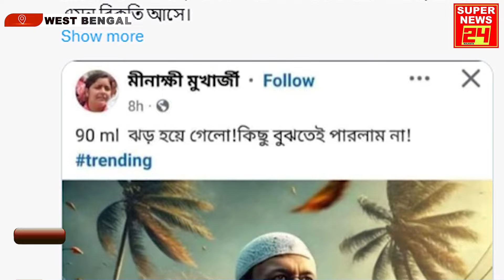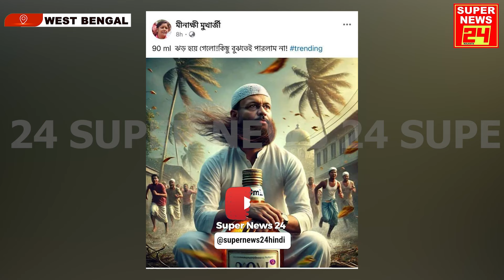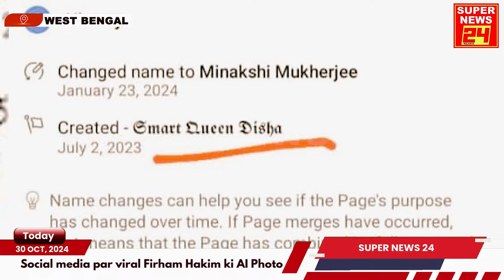Firhad Hakim ko leke social media post, chera Rajnitik bibad | Super News 24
Social media par DYFI Leader Minakshi Mukherjee ki profile se ki gayi ek post. Ye post hai Mahanagar Kolkata ke Mayor aur Trinomool Neta Firhad Hakim ke baare mein. Is post ko leke Trinomool ke taraf se Mukherjee ke khilaf FIR darz kiya gya hain. Mayor Firhad Hakim ke Mutabiq ye post sampritik aur rajnitik sthiti ko kharap karne ke liye banaya gya hai.  Dusri taraf, Minakshi Mukherjee ne bhi police complaint kiya aur ye spasht kiya ke ye profile unki nahi hai aur ye post bhi nakli hai.

সোশ্যাল মিডিয়ায় ডিওয়াইএফআই নেত্রী মীনাক্ষী মুখার্জীর প্রোফাইল থেকে একটি পোস্ট করা হয়েছে। এই পোস্টটি মহানগর কলকাতার মেয়র এবং তৃণমূল নেতা ফিরহাদ হাকিম সম্পর্কে। এই পোস্ট নিয়ে তৃণমূলের পক্ষ থেকে মুখার্জীর বিরুদ্ধে এফআইআর দায়ের করা হয়েছে। মেয়র ফিরহাদ হাকিমের মতে, এই পোস্টটি সাম্প্রতিক রাজনৈতিক পরিস্থিতি খারাপ করার জন্য করা হয়েছে। অন্যদিকে, মীনাক্ষী মুখার্জীও পুলিশের কাছে অভিযোগ দায়ের করেছেন এবং স্পষ্ট করেছেন যে এটি তার প্রোফাইল নয় এবং এই পোস্টটিও ভুয়ো।

A post was made on social media from the profile of DYFI leader Minakshi Mukherjee, which spoke about Kolkata Mayor and Trinamool leader Firhad Hakim. In response, an FIR has been lodged by the Trinamool against Mukherjee. According to Mayor Firhad Hakim, this post was intended to disrupt the current communal and political situation. On the other hand, Minakshi Mukherjee also filed a police complaint, clarifying that the profile does not belong to her and that the post is fake.